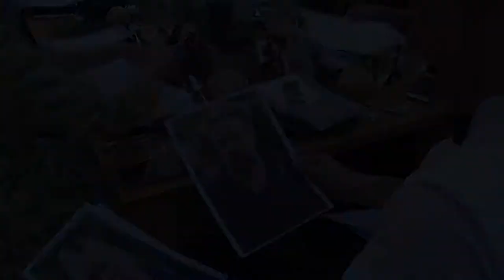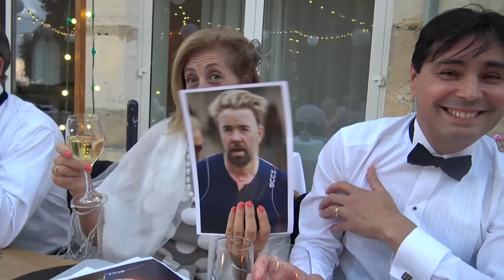Sarah & Phil's Wedding Movie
Chateau de Varennes, 14th September 2018